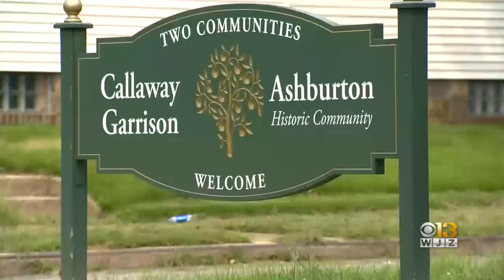Baltimore Students Develop App That Turns Ashburton Neighborhood Into Classroom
A few local students have designed an app that turns the Ashburton neighborhood into a classroom.